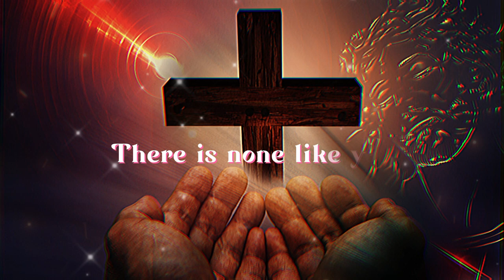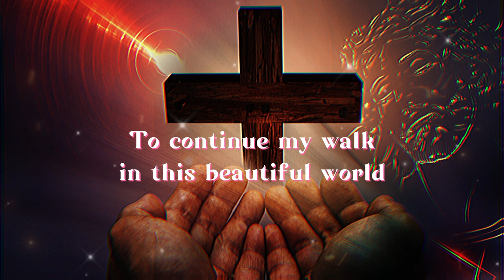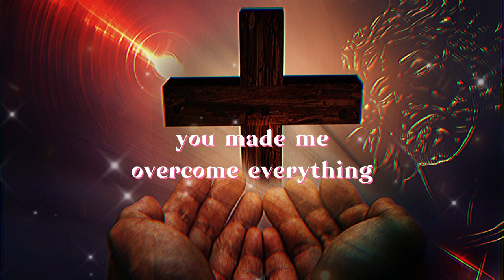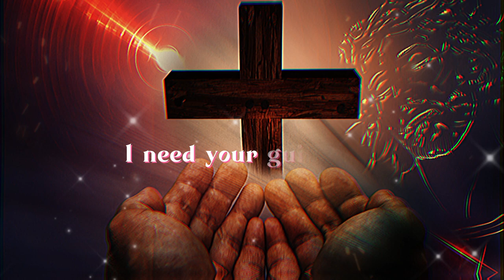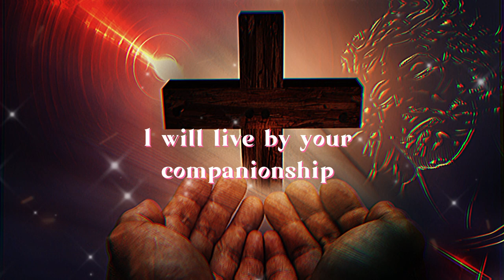New Christian Songs | M Ignatius Paul Raj | Adaikalamanavarae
Production, Lyrics, Singing
M IGNATIUS PAUL RAJ

Programming , Mixing & Mastering
BIJU GIBSON

Backing vocals
JENISHA , VIGNESH

English Translation
CYNTHIA SUREET